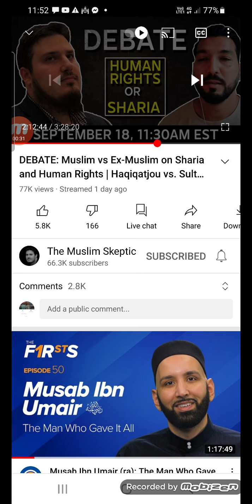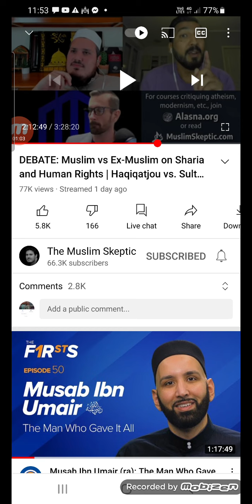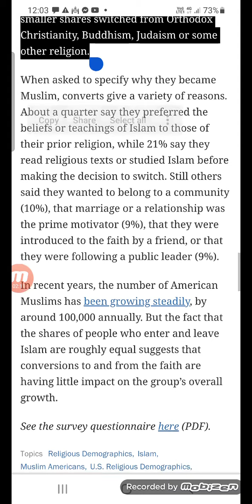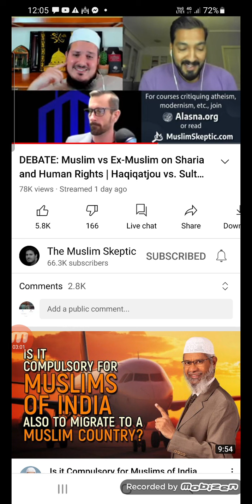ExMuslim Harris Sultan blatantly Lies about Muslim converts.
PEW research shows People do convert to Islam